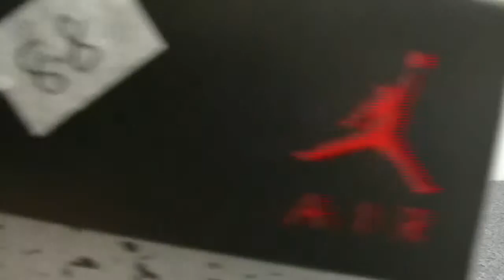Air Jordan 4 The Oklahoma Sooners PE from sneakeraheads.cc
We offer you the best quality shoes in the competitive price.
2.Leave a comment under this video about what your thinking of this shoes, no matter good or not.

kik/skype/wechat:sneakeraheads
World and fast shipping!
Any questions, please contact with us.